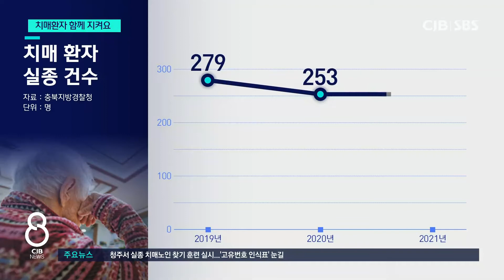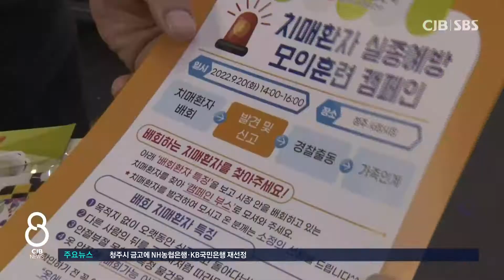고령화 사회 복병 치매, 조기진단이 중요